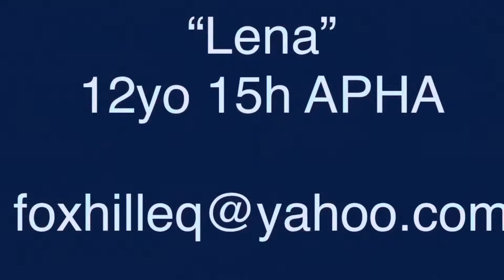Lena for sale- kid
With a WT rider